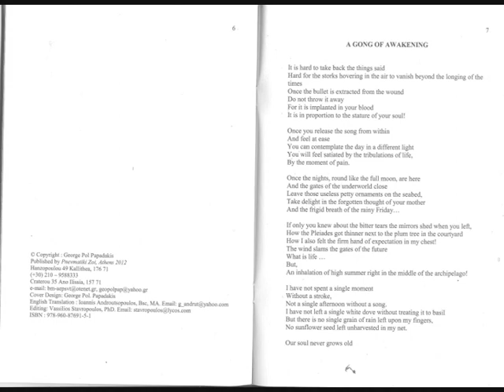A GONG OF AWAKENING - GEORGE POL PAPADAKIS - POEME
A GONG OF AWAKENING
Poetrie by George Pol Papadakis
translation : Giannis Androutsopoulos
reading : Vasileios Stayropoulos
paint : George Pol Papadakis

It is hard to take back the things said
Hard for the storks hovering in the air to vanish beyond the longing of the times
Once the bullet is extracted from the wound
Do not throw it away
For it is implanted in your blood
It is in proportion with the stature of your soul!

Once you release the song from within
And feel at ease
You can contemplate the day in a different light
You will feel satiated by the tribulations of life,
By the moment of pain.

Once the nights, round like the full moon, are here
And the gates of the underworld close
Leave those useless petty ornaments on the seabed,
Take delight in the forgotten thought of your mother
And the frigid breath of the rainy Friday...

If only you knew about the bitter tears the mirrors shed when you left,
How the Pleiades got thinner next to the plum tree in the courtyard
How I also felt the firm hand of expectation in my chest!
The wind slams the gates of the future
What is life...
But,
An inhalation of high summer right in the middle of the archipelago!

I have not spent a single moment
Without a stroke,
Not a single afternoon without a song.
I have not left a single white dove without treating it to basil
But there is no single grain of rain left upon my fingers,
No sunflower seed left unharvested in my net.

Our soul never grows old
It is our glance that grows old as it fingers the dreams
And the sea is left on its own to gaze
As it lulls, languished, the little seals to sleep,
The ones that snuggle up in its entrails
For whole centuries...